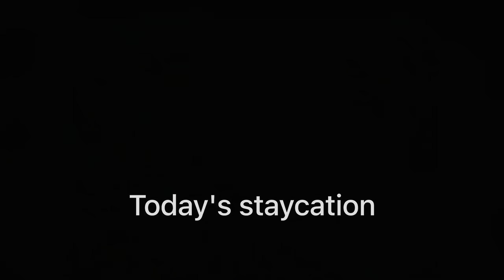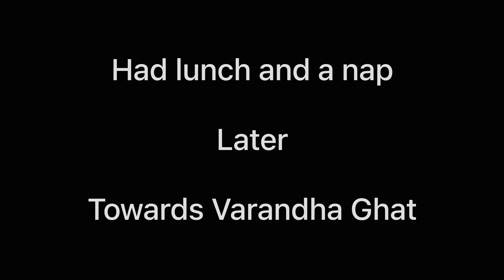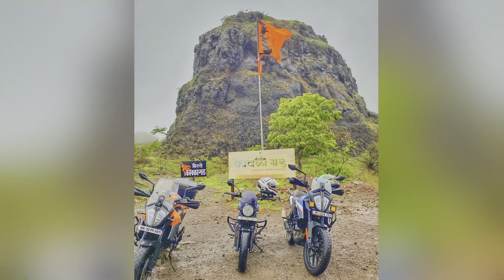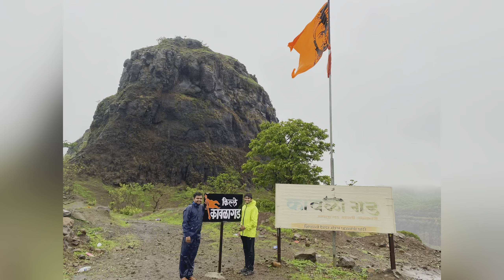Monsoon Ride to Varandha Ghat, Bhor | Kavlya Fort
The time of the year when we celebrate monsoon.
We headed to Varandha Ghat in Bhor, Pune.
Also visited Kavlya Fort, but didn't trek as we reached bit late.
The best part was the stay at Dighe Wada in Varvand village. With a scenic view and all the management with tasty homemade meals.

Thanks to Prateek and Pankaj for joining us with the ride.

Musician: Michael OnLine